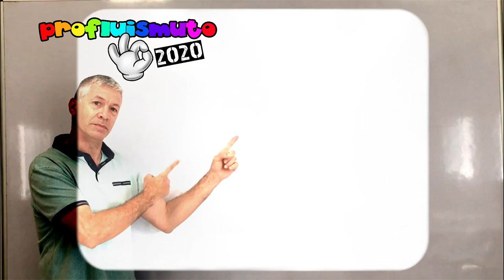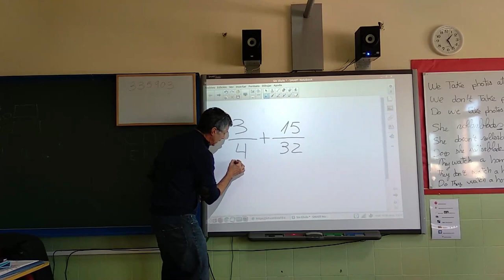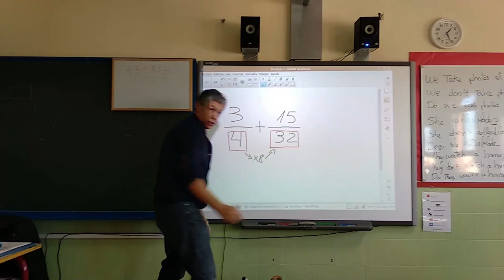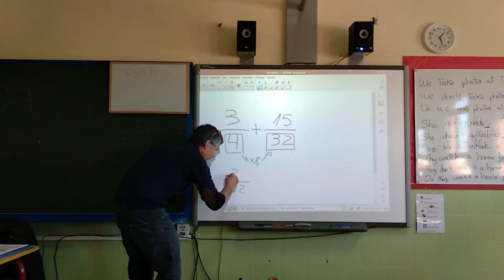SUMA DE FRACCIONES, profluismuto